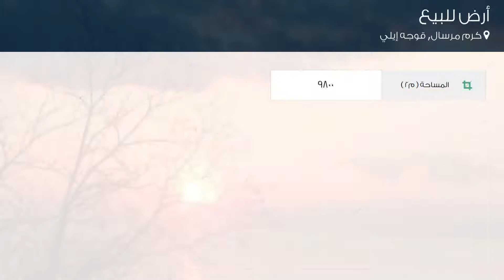أرض للبيع في شارع S أومل؛ ني بابا سوكاك, كرم مرسال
تفاصيل العرض:-

رقم: 4641623

ميزات:-